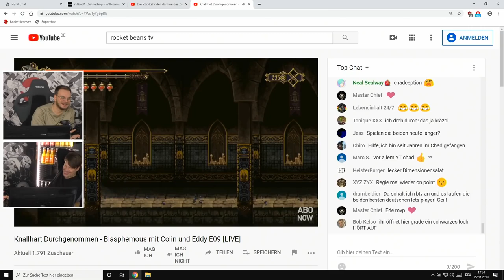Best of Rocket Beans | Best of Blasphemous mit Colin und Eddy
00:00 Start des Let's Plays
12:22 Streit über den Walljump in Super Metroid
19:57 Let's Play
25:39 Eine Sprungpassage zum Haare raufen
35:51 Let's Play
49:53 Die nächste schwierige Sprungpassage
53:22 Let's Play
01:00:42 Mal wieder eine Sprungpassage
01:03:37 Ende des Let's Plays